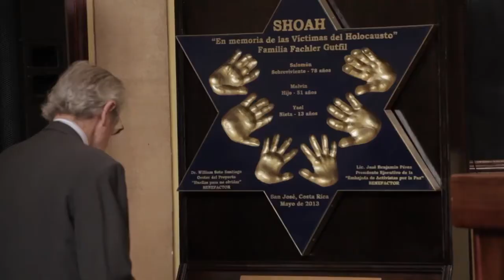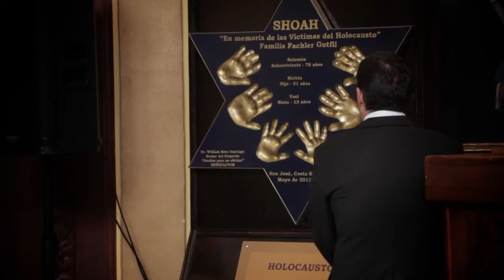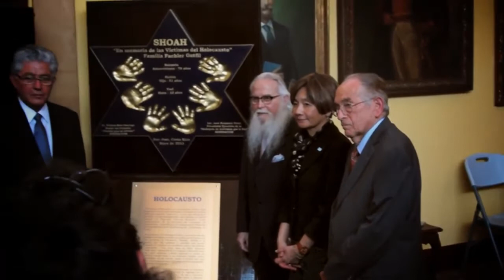Huellas para No Olvidar - Costa Rica - Día en memoria de las víctimas del Holocausto | EMAP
El 24 de enero de 2014, en el Ministerio de Relaciones y Culto de Costa Rica en conjunto con la Embajada Mundial de Activistas por la Paz presentan el proyecto Huellas para no olvidar con la placa conmemorativa del sobreviviente Salomón Fachler. A la misma vez conmemoran el Día Internacional en memoria de las víctimas del Holocausto en Costa Rica.

On January 24, 2014, at the Ministry of Foreign Affairs of Costa Rica in together with the Global Embassy of Activists for Peace , present the project Traces to Remember with the commemorative plaque of the survivor Solomon Fachler . At the same time the International Day in Memory of the Holocaust Victims is commemorated in Costa Rica.